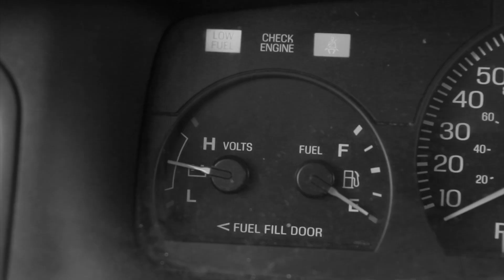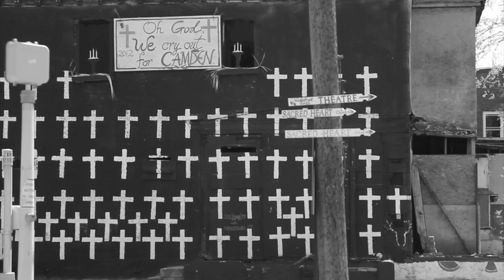Stevie Franks - Pressure